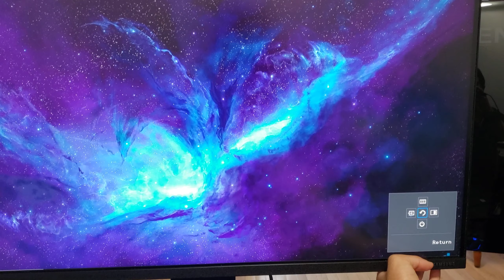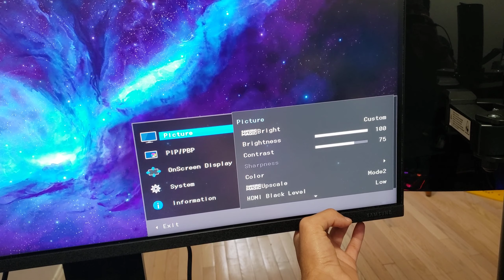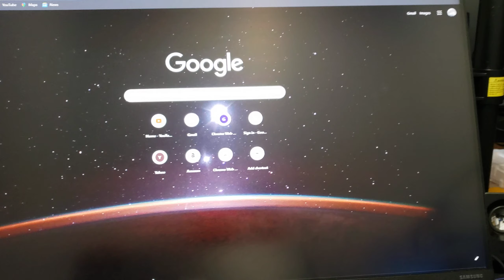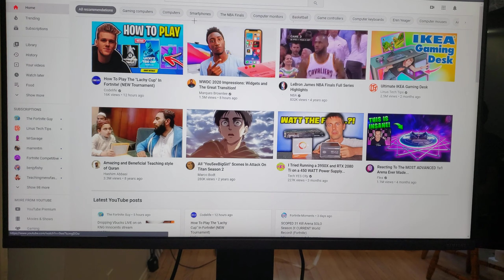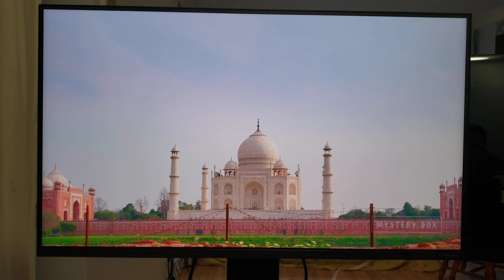Samsung 32" 4K Space Monitor Review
Hey Guys, Today I review Samsung's 4K Space Monitor. Thank you and have a great day!